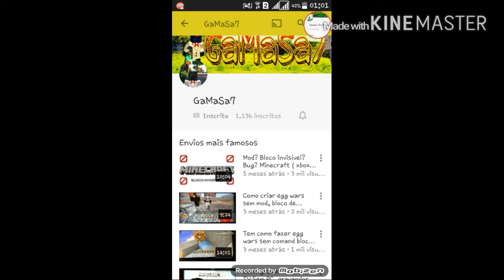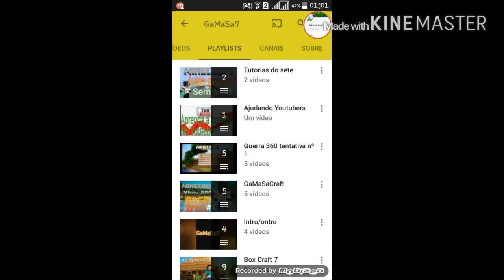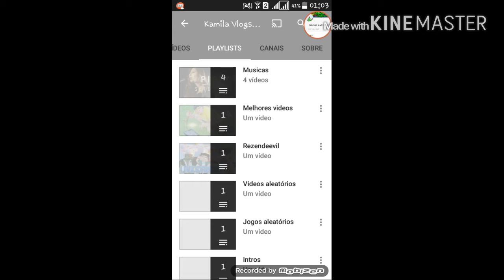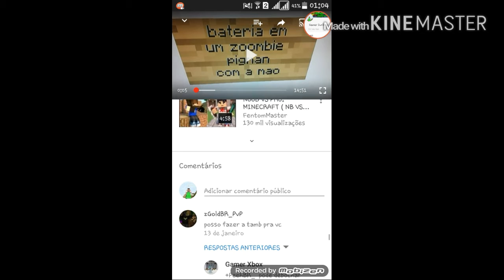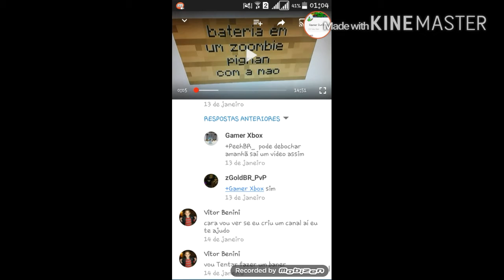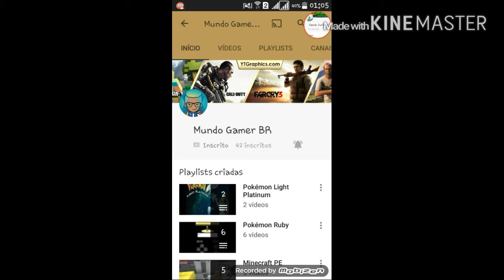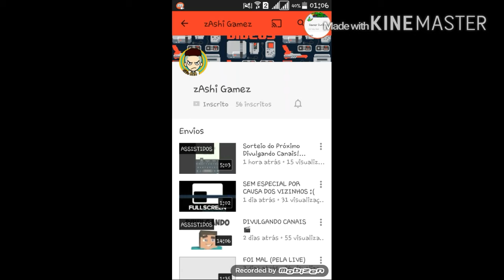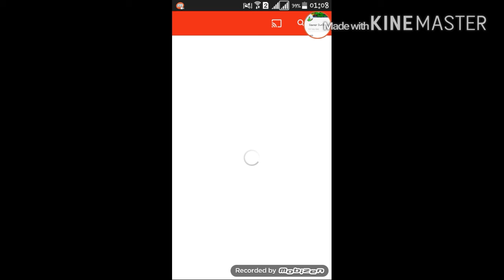Divulgando os canais da PGY